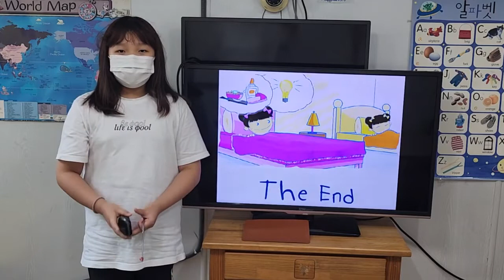차일드유 월드컵 229 EC 4 Passion Ling and Chen 이지민